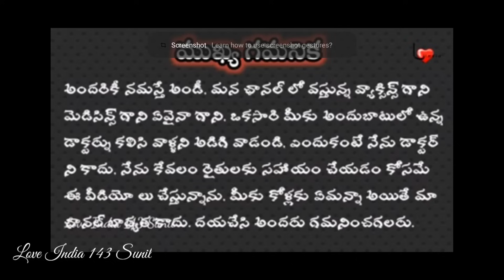కోళ్లులో వచ్చే అన్ని రోగాలకు ఒకటే మందు||కోళ్ల రోగాలు మరియు మందులు||కోళ్ల పెంపకం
మన ఛానల్ లో వస్తున్న వీడియోస్ కేవలం రైతులకు అవగాహన కోసం మాత్రమే కాబట్టి అందుబాటులో ఉన్న డాక్టర్ ను కలిసిన తర్వాతనే ఏదైనా వాడుకోగలరు

కొన్ని కారణాలవల్ల గ్రూపు తీసేయడం జరిగింది దయచేసి అందరూ సహకరించగలరు

దయచేసి కోళ్లకు రోగాలు ఉన్న వీడియోస్ కానీ ఫొటోస్ కానీ మొబైల్ అడ్డంగా పెట్టి మాత్రమే వీడియో పంపియగలరు